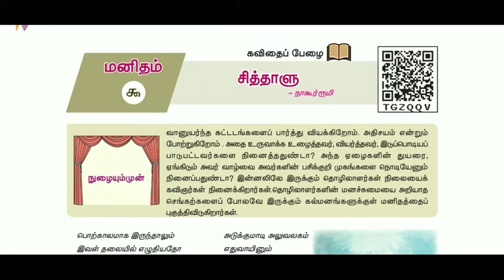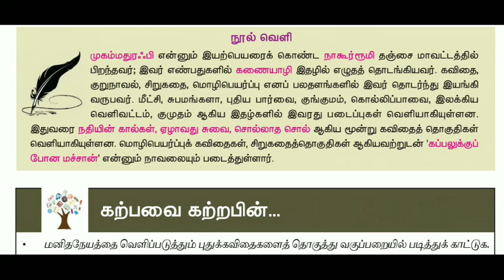10thtamil. iyal9 sithalu /Tet ,tnpsc group4 group2in Tamil Sara Krishna academy